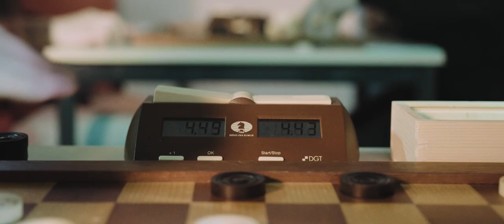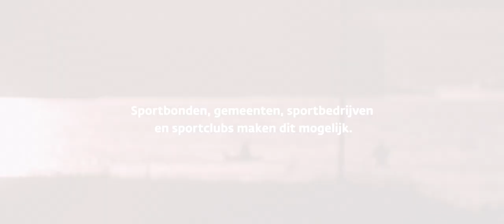Bij ons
Het gevoel van de bal in de kruising, het zelfvertrouwen dat je hebt gekregen door die paar jaar judo, de vriendschappen die ontstaan. Elke dag, elk weekend en elke week gebeuren er heel veel mooie dingen op en rond de sportvelden in Nederland. Onze verenigingsstructuur is uniek in de wereld. Daar mogen we trots op zijn.